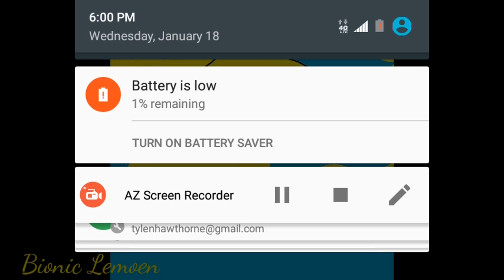You and me would be dead because of zootopia | Theory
Ask questions in the comment section below